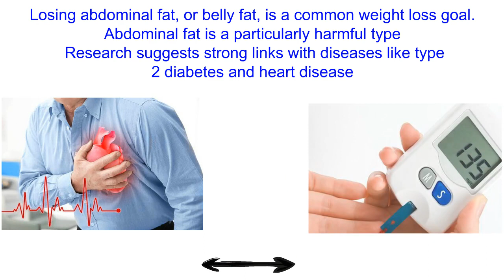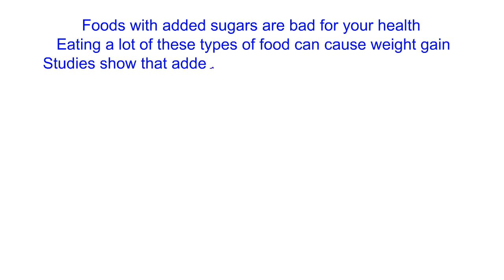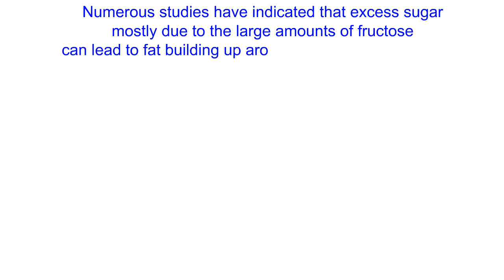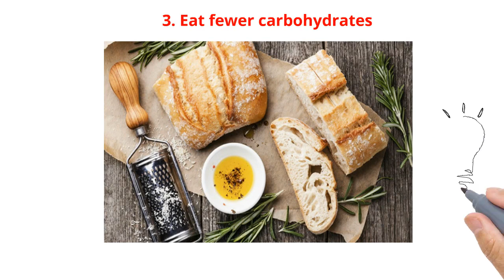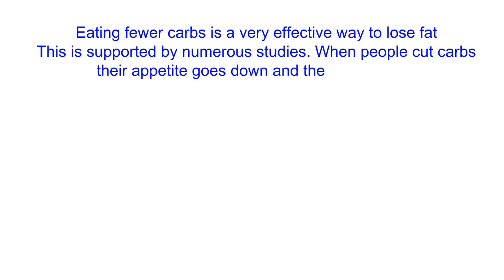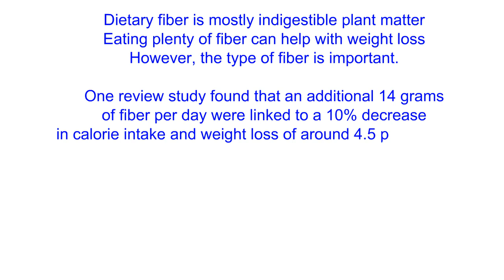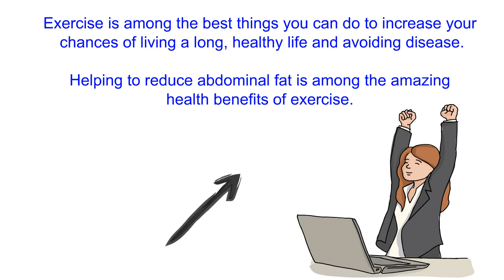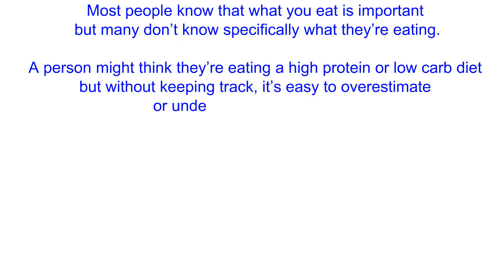6 Simple Ways to Lose Belly Fat, Based on Science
6 Simple Ways to Lose Belly Fat, Based on Science

We include products we think are useful for our readers. Here’s our process.

Losing abdominal fat, or belly fat, is a common weight loss goal.

Abdominal fat is a particularly harmful type. Research suggests strong links with diseases like type 2 diabetes and heart disease

For this reason, losing this fat can have significant benefits for your health and well-being.

You can measure your abdominal fat by measuring the circumference around your waist with a tape measure. Measures of above 40 inches (102 cm) in men and 35 inches (88 cm) in women are known as abdominal obesity

Certain weight loss strategies can target the fat in the belly area more than other areas of the body.

Here are 6 evidence-based ways to lose belly fat.
1. Avoid sugar and sugar-sweetened drinks
2. Eat more protein
3. Eat fewer carbohydrates
4. Eat fiber-rich foods
5. Exercise regularly
6. Track your food intake

Abdominal fat, or belly fat, is linked to an increased risk of certain diseases.

Most people can reduce their abdominal fat through taking on key lifestyle changes, such as eating a healthy diet packed with lean protein, vegetables and fruit, and legumes, and exercising regularly.

videos of how to lose belly fat
tips of how to lose belly fat in a week
how to lose belly fat permanently fast with green pepper
ways to lose belly fat quick
how to lose belly fat quickly at home
how to lose belly fat quickly woman
how to lose belly fat quickly without exercise
exercises to lose belly fat quick
how to lose belly fat quickly in a week
how to lose belly fat really fast for teenage girl
how to lose belly fat sitting at your desk
how to lose belly fat in 7 days youtube
youtube how to lose belly fat in 1 week
how to get rid of belly fat athlean x
3 best ways to lose belly fat